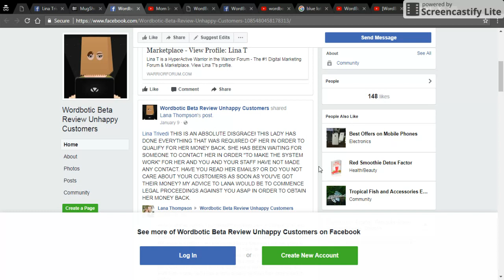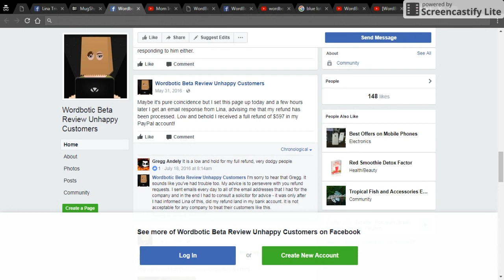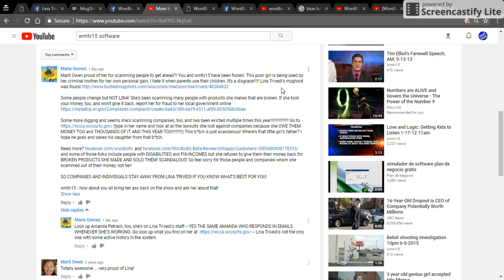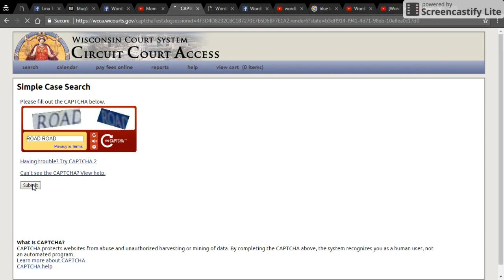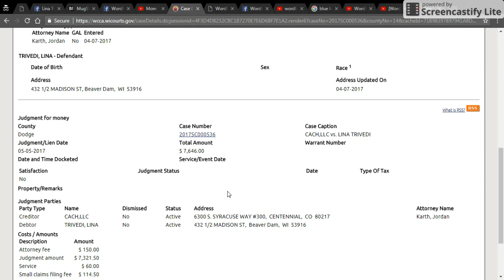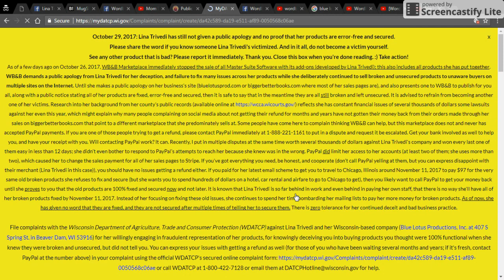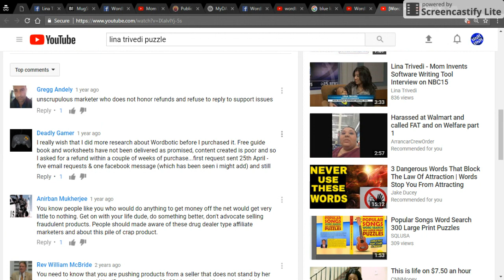[WARNING] Lina Trivedi Mugshot & Proof of Lawsuits and Victims' Complaints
My channel is just gathering research found on various topics and on any person of interest to some people. Information collected is PUBLIC KNOWLEDGE WITH DIRECT LINKS PROVIDED.

ALL LINKS BELOW ARE SHOWN IN THE VIDEO ABOVE AND 100% RELEVANT TO THE VIDEO TITLE AND VIDEO CONTENT. POSTED BELOW FOR YOUR CONVENIENCE TO GO TO THE SITES YOURSELF TO SEE THE PROOF LIVE.

Lawsuits found against Lina Trivedi for several thousands of dollars she owes companies she has tried to scam (type in trivedi (last name) and lina (first name)).

Mugshot found of Lina Trivedi Trivedi and a FOIA request will reveal details of her arrest

Some of her victims found speaking out about her taking their money and not refunding it -

AGAIN, ALL LINKS ABOVE ARE FOUND IN THE VIDEO. POSTING FOR YOUR CONVENIENCE TO VISIT ALL LIVE SITES YOURSELF.

YouTube links in the video of more of her victims speaking out, I'll post soon. There are many more on YouTube than what's in the video, though.